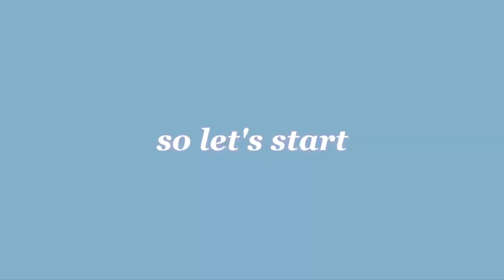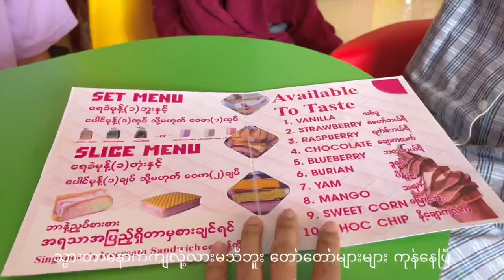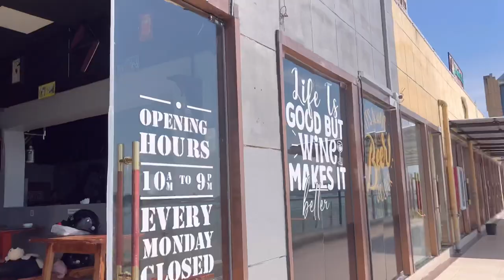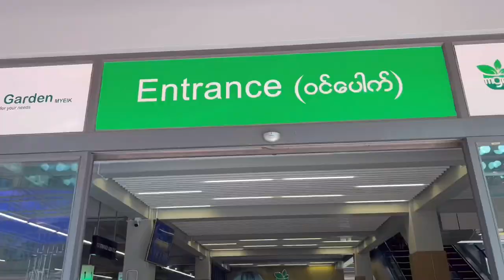Normal Day Vlog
Normal Day Vlog ☁️✨ | My First Vlog 🍦👀
(hang out|skincare|food)

Facebook Acc - Ye ThiHa
(Page coming soon)

Myanmar (Burmese) Vlog / Blog
Location in Myeik
✨crd idea & music